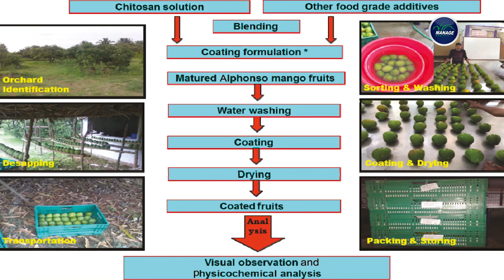''Post Harvest Management & Export of Fruits Mango ''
Experience of Dr. Harikanth Porika , Horticulture Scientist
    Fruit Research Station , Sangareddy .
PHONE..9440691020